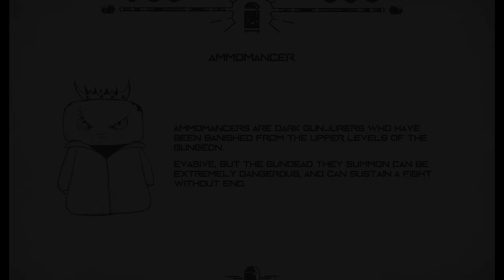Enter the Gungeon Fan Artbook Pandemic Art Project Episode 39 Ammomancer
Hi everyone,

Hope you're well and safe in these strange times we are in. I'm Black Duck Overlord, I'm an artist from Romania and I want to share with you a project that is near and dear to me ^^.

It's a project that started at the beginning of of 2020 when the pandemic started in Romania and we began to take shelter in our homes. At that time I was into buying cool artbooks, that's when I stumbled into the Enter the Gungeon game and Ammonomicon Artbook and I just wanted to have the book in my collection.

Given that I was working from home I started to draw the enemies, items, guns and bosses, one at a time. Enemies after enemy, gun after gun after gun, God there were allot of guns to draw, over 200 of them, the same for the items. It was a challenge and I'm glad I started the project as I was in dire need of a Pandemic project and activity and this book did just that.
7 months got by in a flash, enemy after gun after item, the book got bigger and I was burned out. I spent many nights drawing, a combination of insomnia and a need to finish the book fueled me and pushed my limits (this was the largest project that I had ever taken).

At some point I drew most enemies, guns, items and a few bosses(96% of the original book) and decided that this was enough and the project was finished.
The following day I emailed the guys from Devolver Digital for a book swap, at this point I did not even think they would reply, but they did and they agreed to send me a book, which for me was the highlight of my project and the time spent home.

@DevolverDigital Thank you very much for making this project an amazing story to tell and thank you very much for sending me the book :D, You're amazing!!!
And here we are a year later, I had to edit the the videos that I recorded and share the Finished Project.

A very big shoutout goes to the PrintExpert guys, whom I can't thank enough for printing my book - thank you very much, without you this would not have been possible!

I will be posting most of the enemies drawings, I think I'll post a few guns drawing, they are a lot of guns and most of them have the same flow, and a few bossed because they're cool.

The Book can be downloaded from Itch.io for FREE!